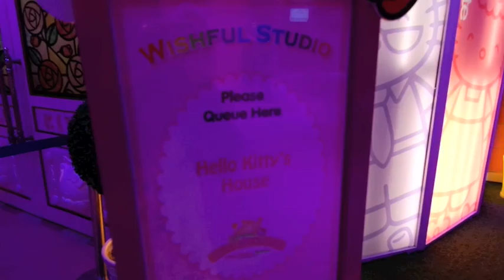[VLOG] Hello Kitty Adventure Part 3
Fuhhhh now part 3 pulak.
best jugak buat part by part so semuanya boleh masuk sekali jadi tak de lah ada yang terlepas pandang huhuhu